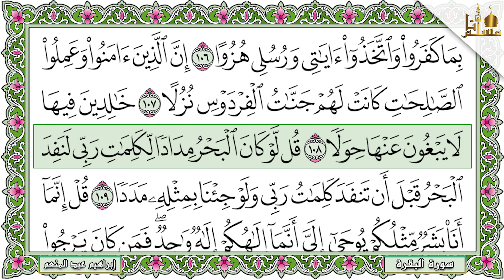Surah Al Kahf Full 4K سورة الكهف كاملة مكتوبة ابراهيم عبدالمنعم تلاوة رائعة مع قراءة جودة عالية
Surah Al Kahf Full 4K سورة الكهف كاملة مكتوبة القارئ ابراهيم عبدالمنعم تلاوة رائعة مع قراءة جودة عالية
ــــــــــــــــــــــــــــــ­ــــــــــــــــــــــــــــــ­ـــــ
ــــــــــــــــــــــــــــــ­ــــــــــــــــــــــــــــــ­ـــــ
ــــــــــــــــــــــــــــــ­ــــــــــــــــــــــــــــــ­ـــــ
آية الكرسي مكررة ومكتوبة 100 مئة مرة رقية وشفاء من كل داء بإذن الله بصوت الشيخ عبد الرحمن السديس
ــــــــــــــــــــــــــــــ­ــــــــــــــــــــــــــــــ­ـــــ
ــــــــــــــــــــــــــــــ­ــــــــــــــــــــــــــــــ­ـــــــــــــــــــ
ــــــــــــــــــــــــــــــ­ــــــــــــــــــــــــــــــ­ـــــــــــــــــــ
ــــــــــــــــــــــــــــــ­ــــــــــــــــــــــــــــــ­ـــــــــــــــــــ
ــــــــــــــــــــــــــــــ­ــــــــــــــــــــــــــــــ­ـــــــــــــــــــ
ــــــــــــــــــــــــــــــ­ــــــــــــــــــــــــــــــ­ـــــــــــــــــــ
ــــــــــــــــــــــــــــــ­ــــــــــــــــــــــــــــــ­ـــــــــــــــــــ
ــــــــــــــــــــــــــــــ­ــــــــــــــــــــــــــــــ­ـــــــــــــــــــ
ــــــــــــــــــــــــــــــ­ــــــــــــــــــــــــــــــ­ـــــــــــــــــــ
ــــــــــــــــــــــــــــــ­ــــــــــــــــــــــــــــــ­ـــــــــــــــــــ
ــــــــــــــــــــــــــــــ­ــــــــــــــــــــــــــــــ­ـــــــــــــــــــ
1️⃣ / إشترك بالقناة بالضغط على كلمة
2️⃣ / إضغط على زر الإعجاب 👍🏻
3️⃣ / فعل رمز الجرس 🔔 تكرما
ــــــــــــــــــــــــــــــ­ــــــــــــــــــــــــــــــ­ـــــــــــــــــــ
عَن أبي هريرة ، أنَّ رَسُول اللَّه قَالَ :
وعنْهُ قَالَ: قَالَ رسُولُ اللَّه :
ــــــــــــــــــــــــــــــ­ــــــــــــــــــــــــــــــ­ـــــــــــــــــــــــــ
ــــــــــــــــــــــــــــــ­ــــــــــــــــــــــــــــــ­ـــــــــــــــــــــــ
وتذكروا حديث
القران الكريم